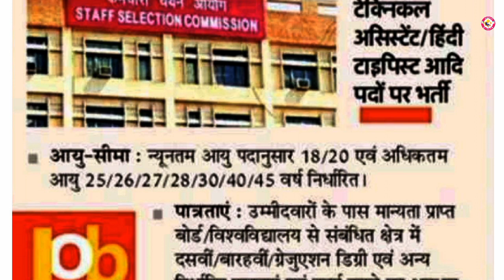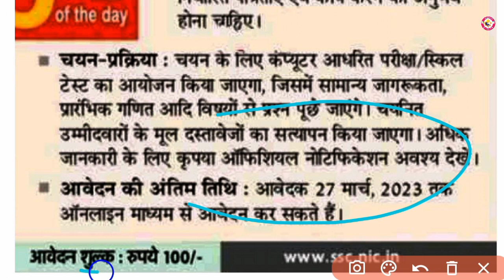नई भर्तियां 2023 ll 5,369 पदों पर विज्ञप्ति जारी | New vacancy 2023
reet exam 2023 registration date,
reet exam 2023 question paper,
reet exam 2023 age limit,
reet exam 2023 update,
reet exam 2023 malayalam,
reet exam 2023 important questions,
reet exam 2023 date and time,
reet 2023 exam pattern,
reet mains exam pattern 2023,
reet 2023 pre exam,
reet main exam model paper 2023,
reet pre exam date 2023,
reet main paper exam date 2023,
q reet,
neet exam 2023 status,
reet exam 2023 syllabus,
reet main exam 2023 syllabus,
neet 2023 test series,
reet mains exam date 2023 dheer singh dhabhai,
reet mains exam date 2023 upen yadav,
when is neet 2023,
about neet exam 2023,
reet level 1 main exam date 2023,
reet level 2 exam 2023
reet news
3rd grade 5 feb ko hogi ya nahi